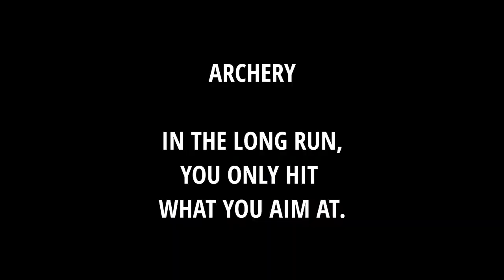Indus Global Academy (Archery Club)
Archery is art of seeing the target and only the target. When the archer misses the center of the target, he turns round and seeks for the reason of his failure in himself.
A good archer is known; not by his arrows but by his aim. Whether you are a beginner, intermediate or even advanced archer, Archery will give you something that's almost impossible to find elsewhere. But not without long and severe training.
And, ironically, You have to relax when you are shooting an arrow. And that just helps to train oneself striking a balance in day-to-day life !!